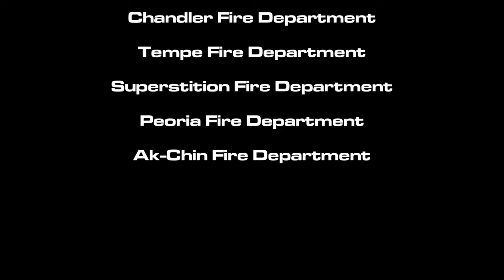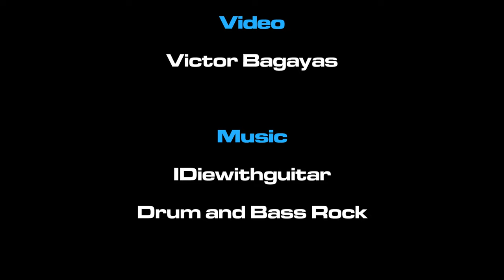Chandler Fire Cadet Competition at the Chandler Fire FTC